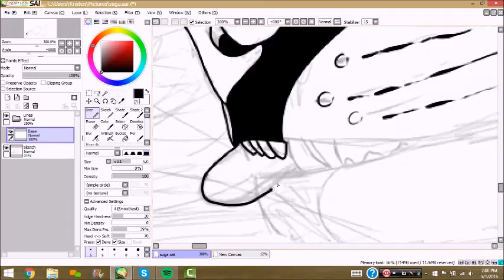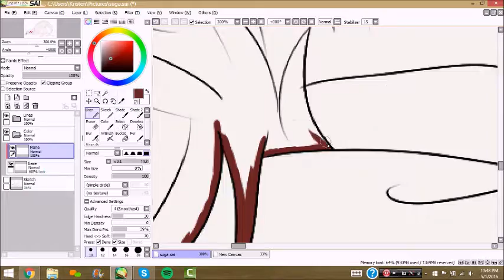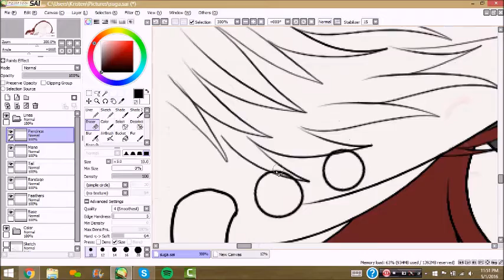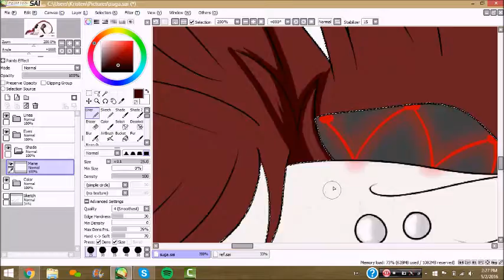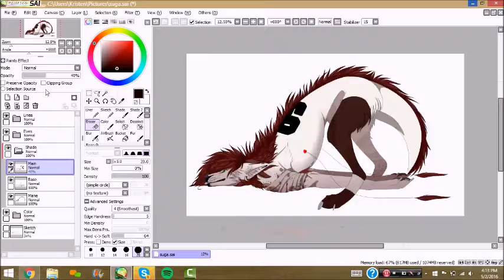Suga - Fursona Speedpaint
Speedpaint for @bretsleftnut on instagram. ^^
Painttool SAI
Wacom Bamboo Tablet
Movie Maker and Camtasia Studio 8